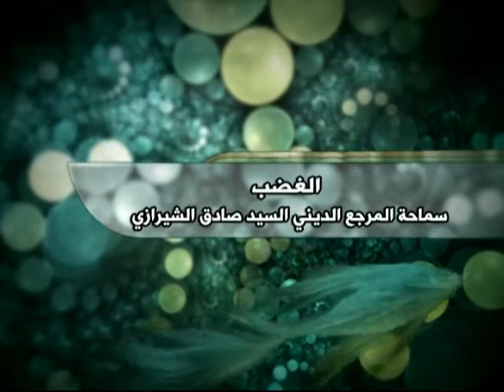السيد صادق الشيرازي - الغضب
الغضب
المرجع الديني آية الله العظمى السيد صادق الحسيني الشيرازي دام ظله الوارف